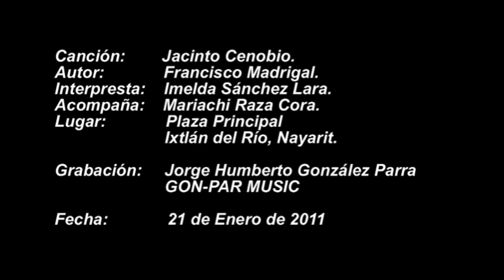IMELDA SANCHEZ LARA. Jacinto Cenobio. GON-PAR MUSIC. IXTLAN DEL RIO, NAYARIT. MEX.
Una Grabación de Jorge Humberto Gonzalez Parra